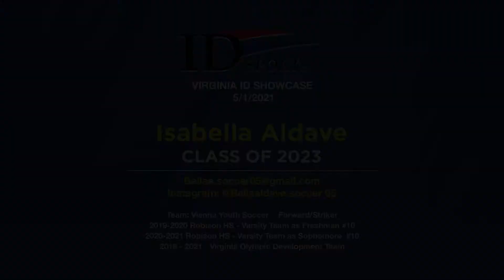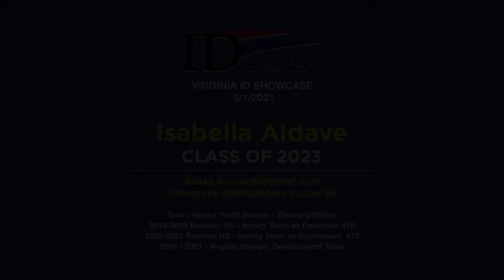Isabella Aldave Class of 2023 - ID Sports Soccer Showcase